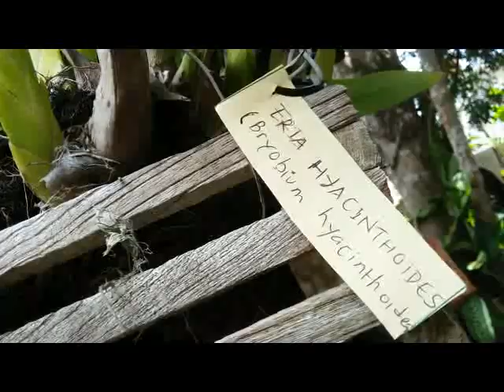Species orchid - Eria hyacinthoides rebloom - pure white flowers